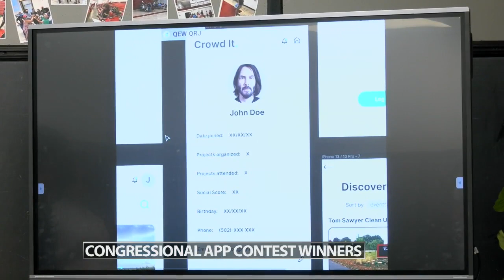3 duPont Manual students win the Congressional App Challenge in Kentucky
Former Congressman John Yarmuth presented the group with awards for their work and research.

Juniors Nathan Anil, Sai Javvadi, and Prasit Dhungeyl were honored Friday morning at the school for winning the contest for their app Crowd-It. Former Congressman John Yarmuth presented the groups with awards for their work and research.

Continue reading: duPont Manual High school